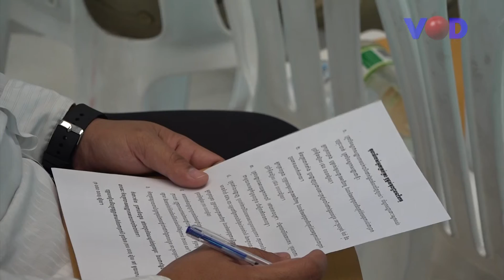អ្នកលក់បារីប្រឈមការផាក១ម៉ឺនរៀល បើលក់បារីមិនមានសារព្រមានសុខភាព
vod tv